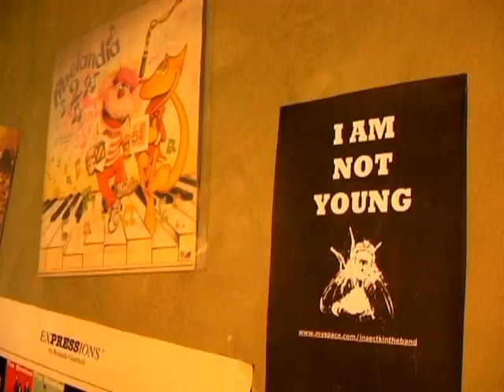Insect Kin - "Most of the Sequels Are Worse Than the Original" Insect Kin Music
- Insect Kin - "Most of the Sequels Are Worse Than the Original" - Like this video? Come see thousands more at the Net's largest, uncensored, completely d.i.y. music video site, BlankTV.com! We've got News, Games, Contests and the stuff that we can't show on YouTube!

Insect Kin - "revolutionoutofstock" LoudJob Productions

Artist city, country: Milan, Italy
Genre: BlankTV

Artist Biography: Insect Kin were born in Milan in 2006. Beatles, Kinks, Stooges, Sex Pistols, Pixies, Oasis, Nirvana, Queens of the Stone Age their main influences. After a self-produced demo (Happy with my ghost, 2006), an ep (Endless youth and other diseases, 2008) and tens of live appearances throughout Northern Italy, they were faced with the new record during a time of changes in the lives of members, which affected the themes and atmospheres of the album. In spring 2013, after long preparation, the newly-born LoudJob Productions is publishing in digital edition in main stores the Faster, Louder, Loser! ep, containing six tracks recorded, mixed and mastered at Morbid sound studio in Milan by Gigi Galmozzi and Andrea Maglia. The seventh track is the bonus revolutionoutofstock, chosen as first single of the new album, self-produced and mastered at Morbid sound studio. The track is available in free digital download starting from xx February 2013 on Insect Kin Soundcloud page. The video-clip was made by es.poire cinema and is available at Insect Kin official Youtube channel.

Director Name: Filippo Sgalbazzi
Producer Name: LoudJob Productions

Label Name: LoudJob Productions